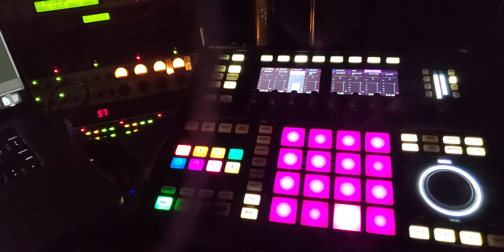New Beat for lease.. 2021.14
comment for more info..
©️Beats BMI Publishing
"Beats for lease" episode 7